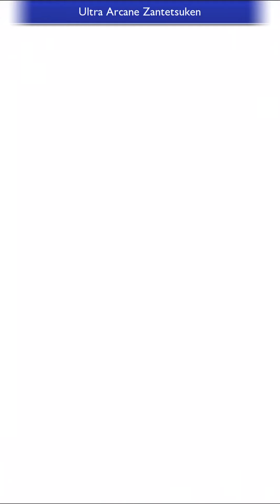FFRK Yojimbo D740 Floor 100 VS Magical Earth Team + Ending